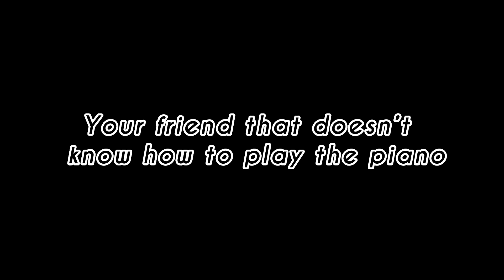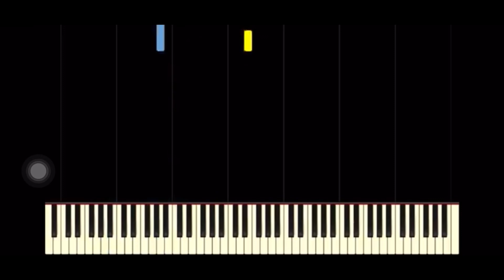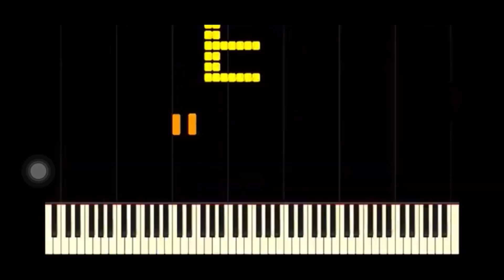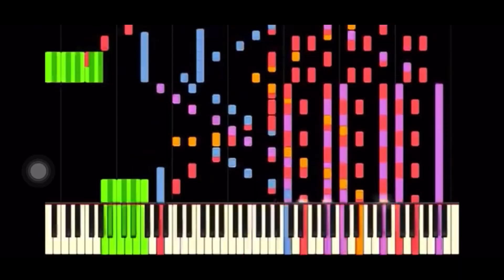Rush E (let’s roll!)￼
Music
-RUSH E